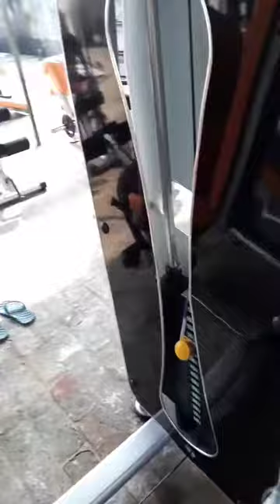Commercial gym equipment manufacturer in Punjab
VISHAL FITNESS
 Tara Puri barkat wali gali no 03
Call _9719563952